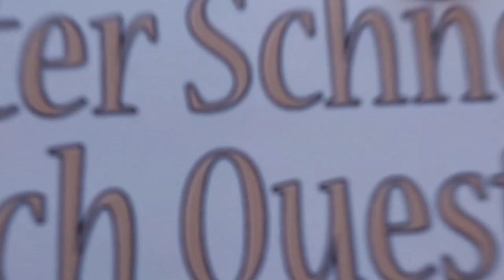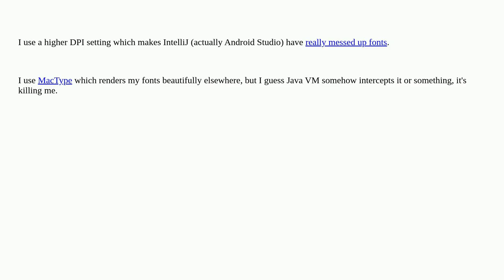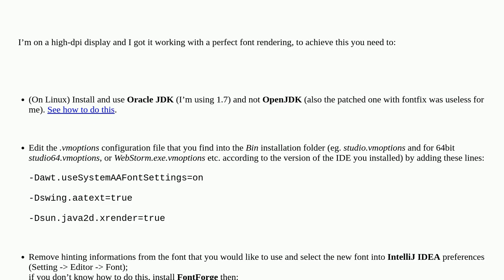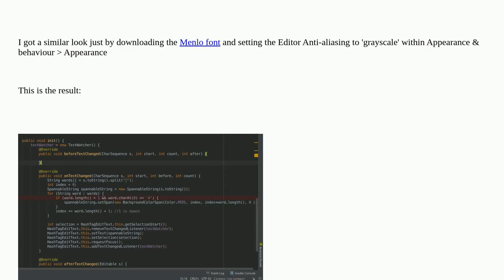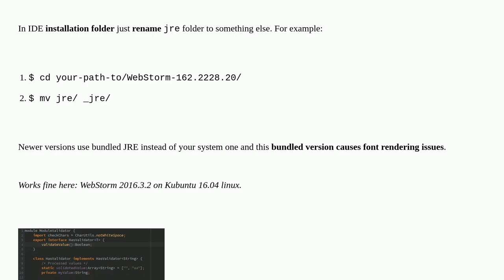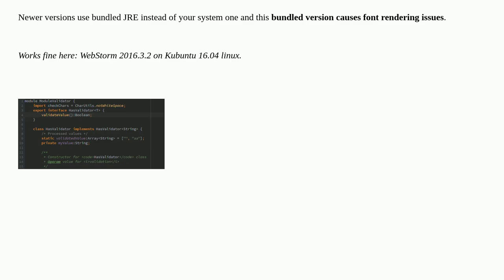How to fix font anti-aliasing in IntelliJ IDEA when using high DPI?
A special thanks goes out to the community

  intellij-idea jvm fonts anti-aliasing